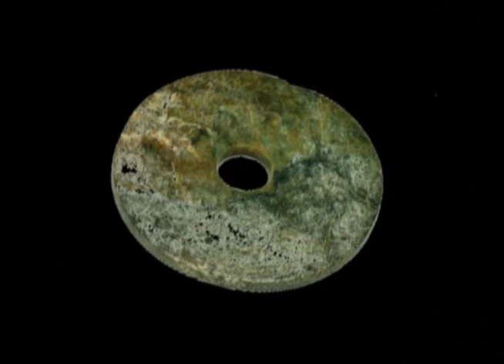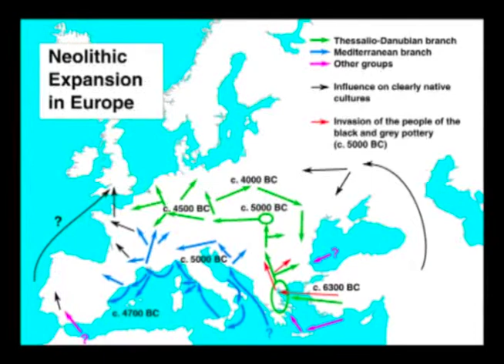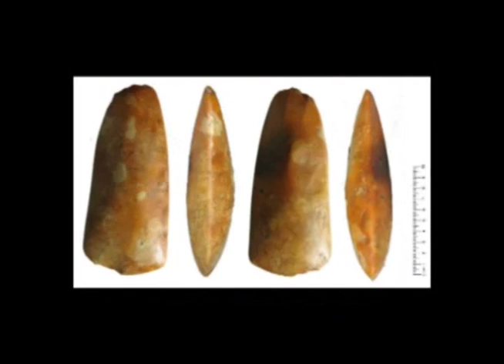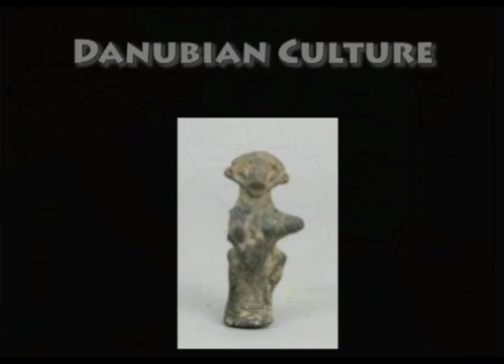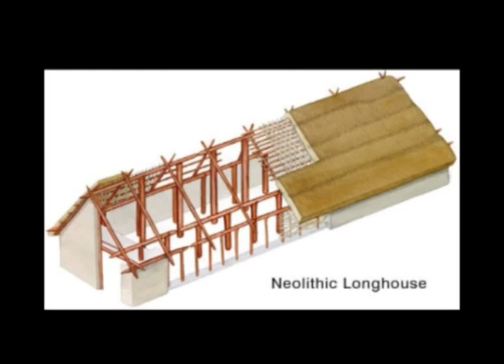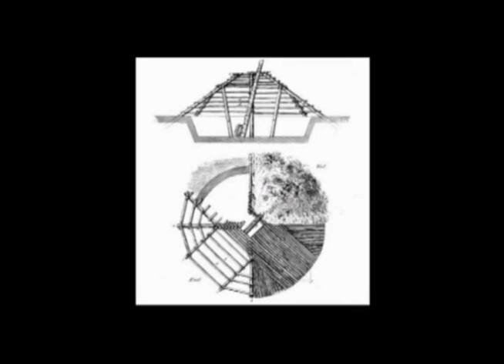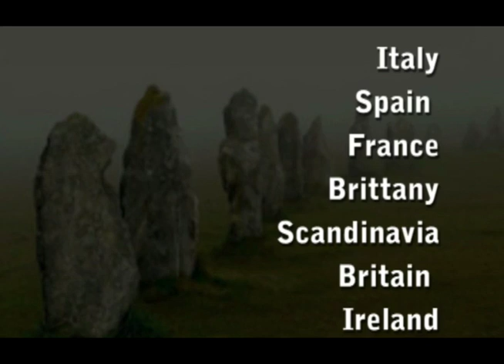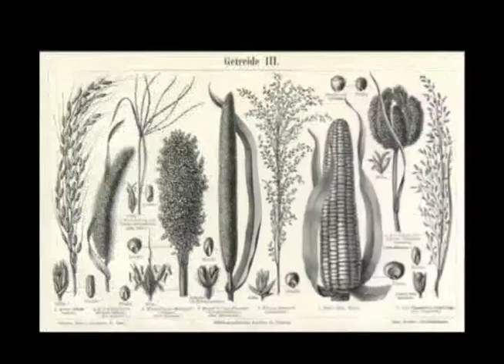Neolithic cultures of Europe: early and late (Pre-historic archaeology)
Module Name: Neolithic cultures of Europe: early and late (Pre-historic archaeology)